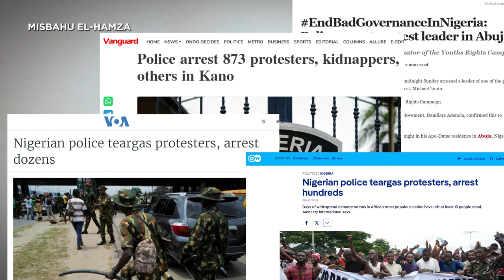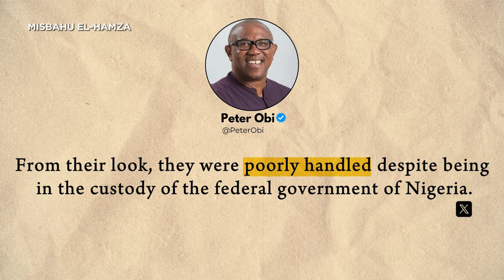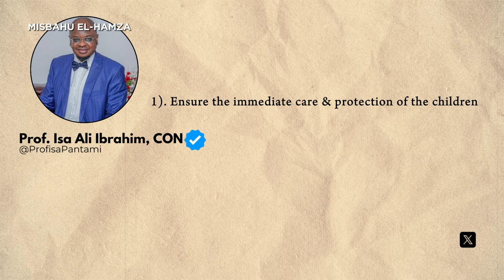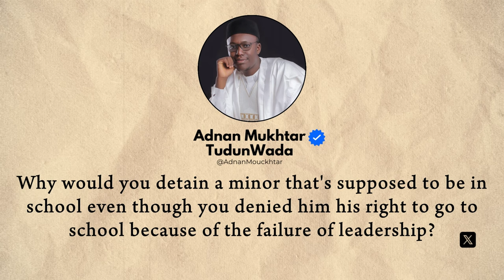How Hunger Protesting Minors Were Arraigned In Nigeria Court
Following the arrest of more than 100 Nigerians, most of whom are children under 18 years old, the Nigeria FG/Police/DSS have finally agreed to take them to court after spending more than 60 days in custody without any charge. This is an overview of what happened.